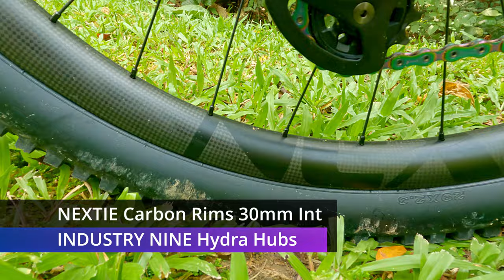Bike Check Series: Apollo's YETI SB130 LR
Built on friday, ridden on Saturday... This much awaited bike in the Tropang Putikan stable took 4 months to complete. The owner, Apollo,  finally had his first trail ride with this bad boy last weekend and I was able to pry it off his hands for a quick bike check. ..